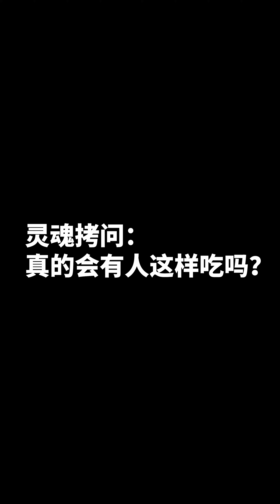超大份肥牛飯！肥牛捲土豆泥，鹹香爆汁超下飯，員工狂吃3碗飯！【p孃駕到】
超大份肥牛飯！肥牛捲土豆泥堆成山！
鹹香爆汁超下飯，員工狂吃3碗飯！肥牛這麼吃真的太爽了！
想知道你們愛怎麼吃肥牛呢？

大家好，我是pp，一個爱好探索美食和自己做美食的川妹子。
希望在吃吃吃的同時，能帶給大家歡樂~